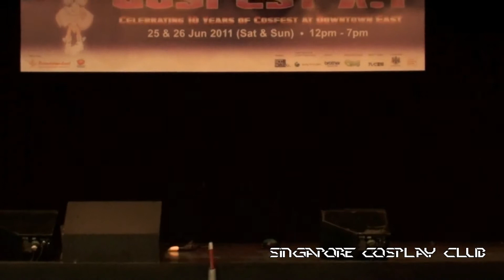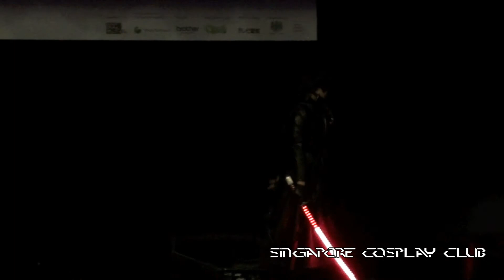ACM 2011 Individual - Korea 2 - Angel Sanctuary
Champion Team Korea Individual Performance for Asia Cosplay Meet 2011 Championship at Cosfest X.1 @ Downtown East D'Marquee.